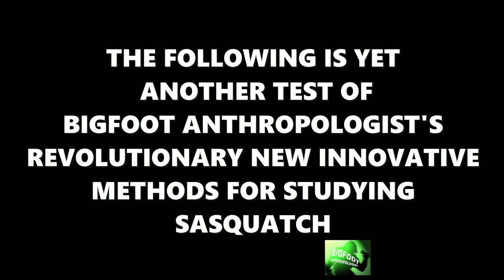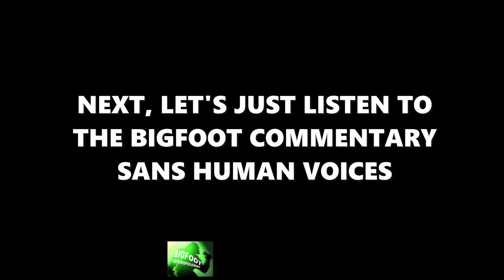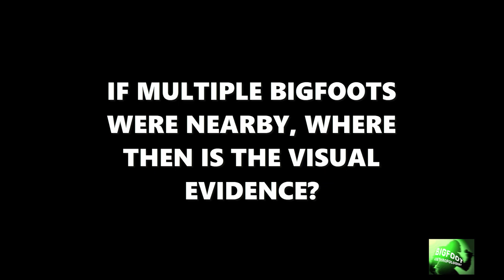Are multiple Squatches following and watching B.C Squatches? Bigfoot sounds of surveillance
The amazing research of Rich and Brandon of the B.C. Squatchers is highlighted here in this latest test of Bigfoot Anthropologist's new Bigfoot research methods and techniques.

This new Bigfoot Anthropologist bioacoustics cross cultural study examines a short clip of the B.C Squatchers latest video entitled "Around the Lake."

At the very beginning of their video, as they start off in the woods,  Brandon happens upon an anomaly in an otherwise natural landscape of a mature forest.

What is so striking to the investigators (and to me!) is how tiny is the unnatural arrangement of twigs is compared to the much more massive tree and stick structures that they find and record in British Columbia, Canada.

Maybe it's because of my trained ear. but I swear that I could hear the sounds of Sasquatch in the original audio of the video as I was watching it!

Sure enough, when I analyzed it what was also striking to me was that multiple Squatches from the sounds of things were not only within earshot of Rich's mic on his camera, but were in very close proximity to The B.C. Squatchers.

This then presented a unique opportunity to survey the immediate surrounding area briefly captured in the clip for any indications of visual identifications of some Squatches.

What a great test to show the value of my unique innovative approach to Bigfoot research!

Here then for the benefit of Rich and Brandon of the B.C. Squatchers as well as for those in the Bigfoot research community who may be interested is another one of my Bigfoot bioacoustics cross cultural study:

B.C. Squatchers "Around the Lake" Published on July 2, 2018

                                      TIMESTAMPS

0:24   FIRST, HERE'S A VERY SHORT CLIP OF THE B.C. SQUATCHERS "AROUND THE LAKE" VIDEO WITH THE ORIGINAL AUDIO

1:11  NOW, LET'S EXAMINE THE CLIP USING THE REVOLUTIONARY NEW INNOVATIVE METHODS DEVELOPED BY BIGFOOT ANTHROPOLOGIST

1:36  BIGFOOT SOUNDS INCLUDE AFFIRMATIVE/THANK YOU "CLICKS" AFTER BRANDON AND RICH SAY NICE THINGS ABOUT THE TINY GLYPH

1:57  NEXT, LET'S JUST LISTEN TO THE BIGFOOT COMMENTARY
SANS HUMAN VOICES

2:11  RESULTS:   SOUNDS LIKE RICH AND BRANDON OF THE B.C. SQUATCHERS WERE SURROUNDED BY MULTIPLE BIGFOOTS

2:16  IF MULTIPLE BIGFOOTS WERE NEARBY, WHERE THEN IS THE VISUAL EVIDENCE?

2:24  HERE'S A WHITE BLOBSQUATCH

2:38   AND HERE'S TWO MORE BLOBSQUATCHES

2:54  THIS CONCLUDES ANOTHER SUCCESSFUL TEST OF THE  REVOLUTIONARY NEW INNOVATIVE METHODS DEVELOPED BY
 BIGFOOT ANTHROPOLOGIST

Using the software program Audacity [see below for link] and methods and techniques developed by Bigfoot Anthropologist, we now can listen in to Sasquatch sounds of an extremely complex and sophisticated coded language that gives Sasquatch people a great adaptive edge in their efforts to coexist with human beings on this planet.  Bigfoot communications between and among group members are all but "invisible" to our human ears.

In less than one minute in this very small sample of the B.C. Squatchers latest video,  there are numerous "clicks" made by the Squatches and many other sounds of Bigfoots communicating with each other as they were hiding nearby and watching Rich and Brandon just a few meters away.

Some of these clicks are familiar to anyone who is following my (Bigfoot Anthropologist) research.  They are affirmatives.   Sometimes meaning "yes" and sometimes meaning "ok" - either of which are affirmations.   Much like some folks replying with "uh-huh."

In these small bits of audible information, there is interspecies communication being conducted.   In real time, it's inaudible to Rich and Brandon.  But don't take my word for it, listen to the original audio and, once you know what to listen for, you can hear it.  At least, I can.

What I find most interesting is that the B.C. Squatchers along with many new school Bigfoot researchers are giving us new insights into Bigfoot culture along the Northwest Coast of North America into the most tiniest of details.  Evidence that would be overlooked by many of us.

These revolutionary new innovative methods and techniques developed by Bigfoot Anthropologist are design to help Bigfoot researchers like me and the B.C. Squatchers and others have a greater understanding and appreciation of our interactions with Sasquatch.

Audacity

MANY THANKS TO RICH AND BRANDON OF THE B.C. SQUATCHERS FOR THEIR PERMISSION, COLLABORATION AND SUPPORT.